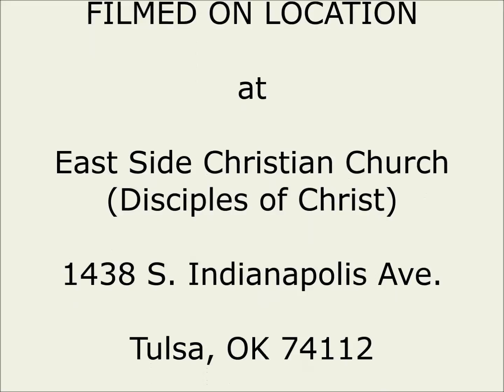Tsugvwalodii - Values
Soul-searching challenges us to prioritize what we want and our behaviors reflect what we truly value. Ruth shows us how to tell if our motives are in harmony with God.